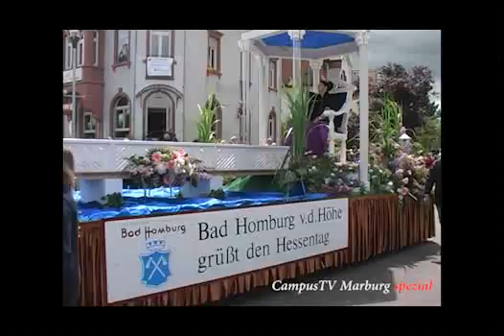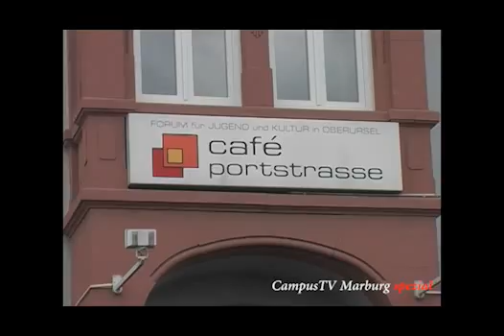CAMPUS TV MARBURG | Hessentag 2011 - Festumzug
CampusTV Marburg war 10 Tage lang für Euch auf dem Hessentag 2011 in Oberursel (Taunus). Zum Abschluss des großen Events fand der traditionelle Hessentagsumzug statt, an dem zahlreiche Städte, Orte und Dörfer unseres Bundeslandes teilnahmen. Dominique Bosle und Gabriel Volksdorf zeigen ohne Worte, aber mit netten Bildern, wie die Menschen den Ausklang des Großereignisses an jenem Sonntag feierten. Drehort: Portstraße